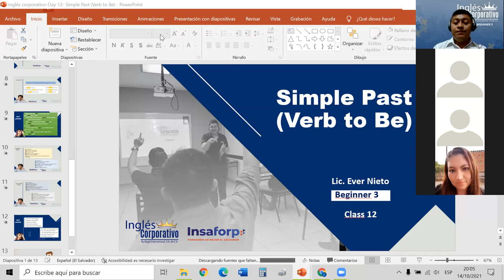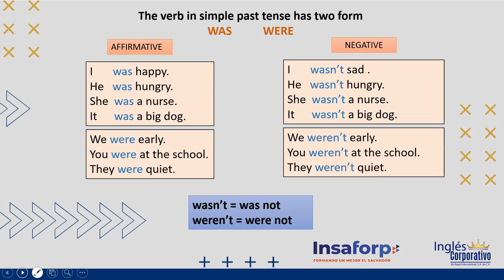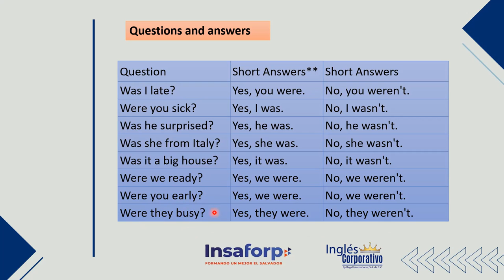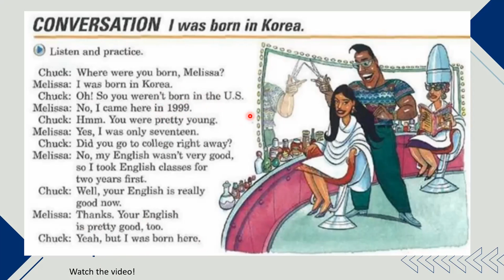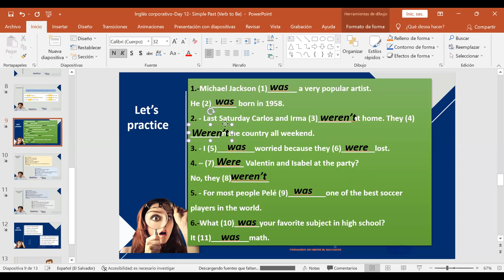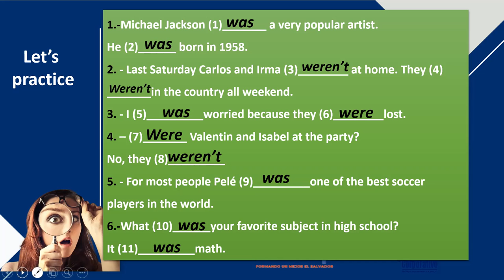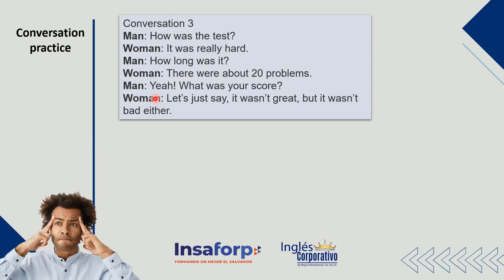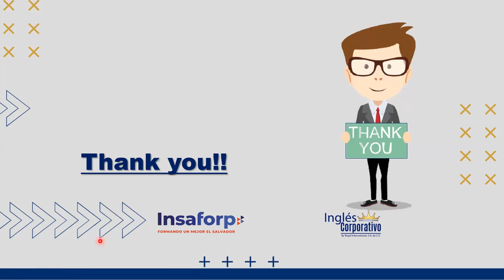Ingles Corporativo-Day 12- Simple Past Tense (Verb to Be)